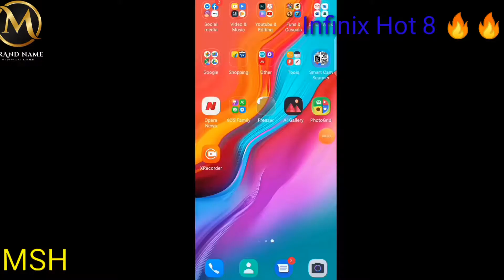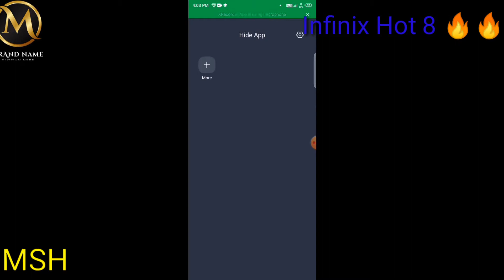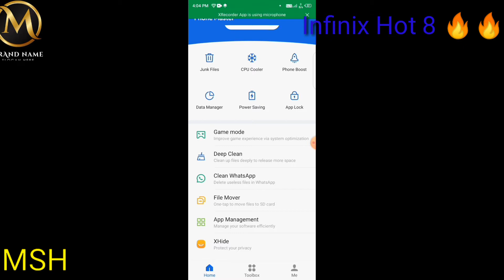Infinix HOT 8 camera review & Unboxing under 7k best Smartphone 5000mah battery India Best phone Msh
infinix unboxing  specification
Infinix under 7k Indian best smartphone
Tirpal cameras infinix Msh MD Sameer Hussain R2h Infinix hot 8 camera test
infinix unboxing  specification
infinix unboxing  specification
infinix unboxing  specification
infinix unboxing  specification
infinix unboxing  specification
infinix unboxing  specification
infinix unboxing  specification
infinix unboxing  specification
infinix unboxing  specification
infinix unboxing  specification
infinix unboxing  specification
infinix unboxing  specification
infinix unboxing  specification
infinix unboxing  specification
infinix unboxing  specification
infinix unboxing  specification
infinix unboxing  specification
infinix unboxing  specification
infinix unboxing  specification
infinix unboxing  specification
infinix unboxing  specification
infinix unboxing  specification
infinix unboxing  specification
infinix unboxing  specification
infinix unboxing  specification
infinix unboxing  specification
infinix unboxing  specification
infinix unboxing  specification
infinix unboxing  specification
infinix unboxing  specification
infinix unboxing  specification
infinix unboxing  specification
infinix